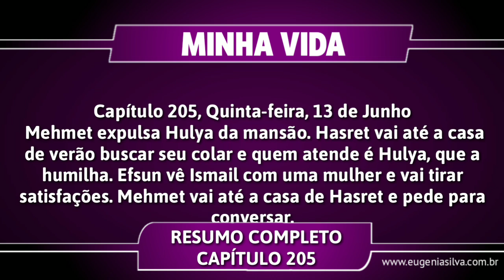Minha Vida 13/06/19 (13 de Junho) Quinta-Feira (Capítulo 205) Resumo Completo